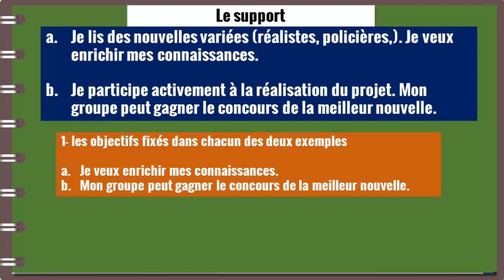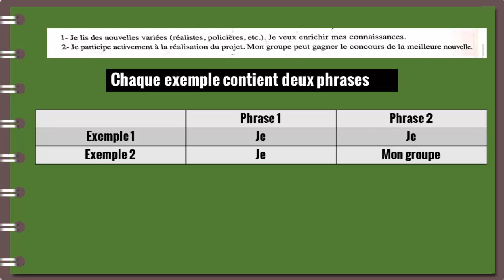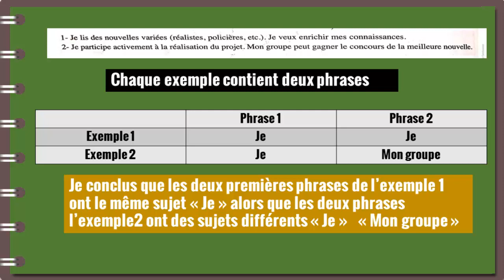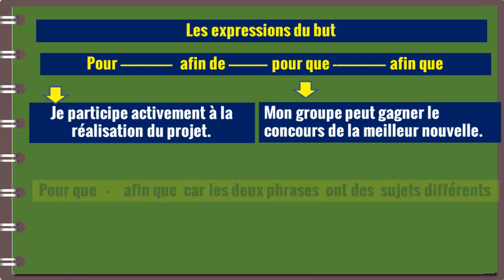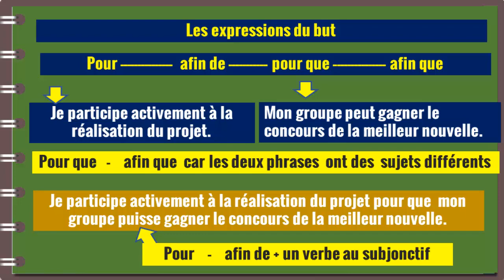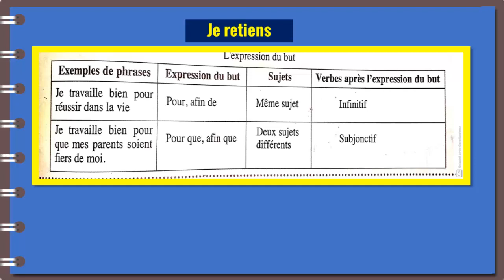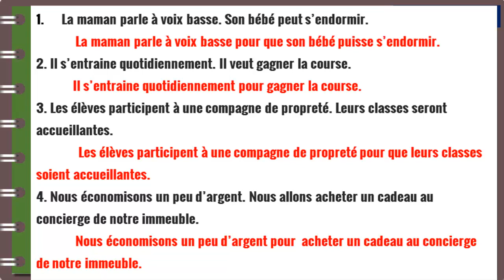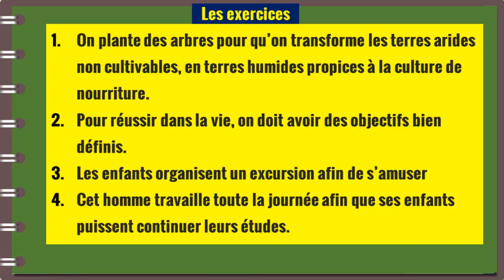Parcours français 2ème année collège page 120